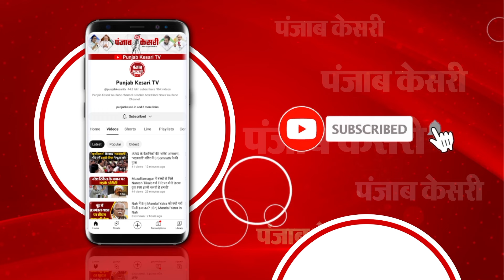Jharkhand सरकार में मंत्री Alamgir Alam के PA के घर ED की छापेमारी, संजीव लाल को साथ लेकर पहुंची ईडी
झारखंड में ईडी की छापेमारी
मंत्री आलमगीर के PA के यहां छापेमारी
प्रोजेक्ट भवन पहुंची ईडी की टीम
संजीव लाल को साथ लेकर पहुंची ED टीम